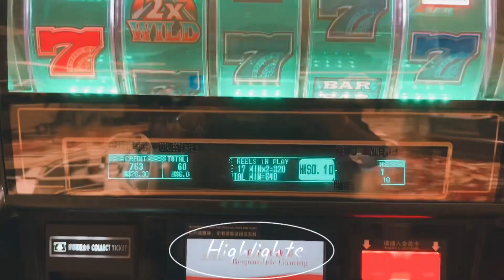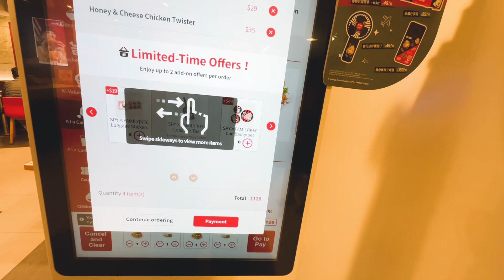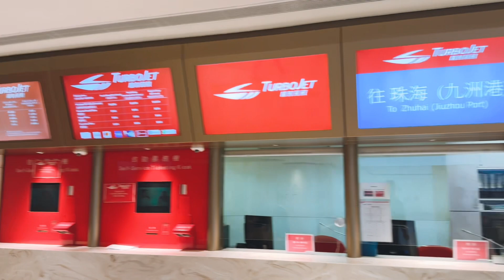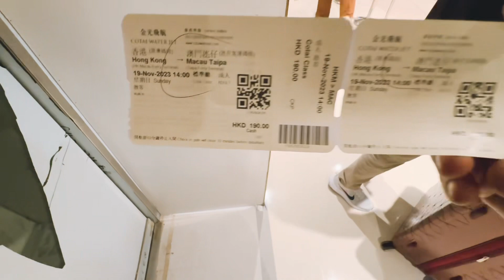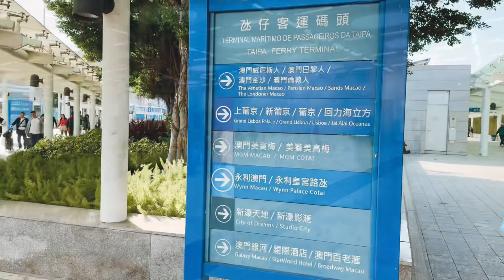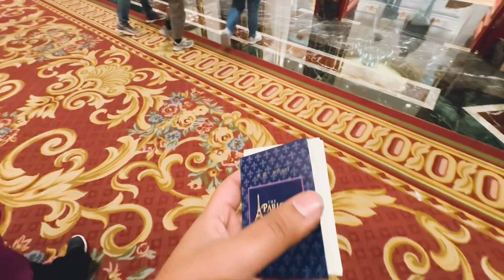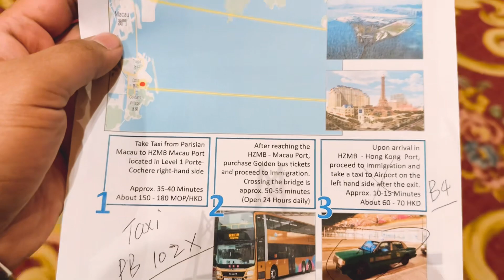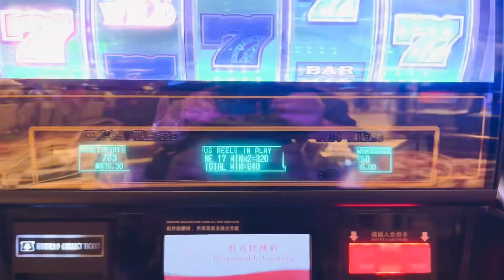Macau, Parisian Hotel , Cotia Water Jet, Cotai strip in Macau & Casino. (Hongkong & Macau Part-4)